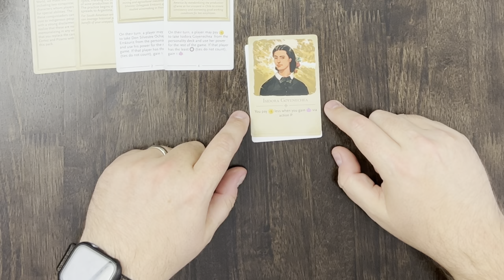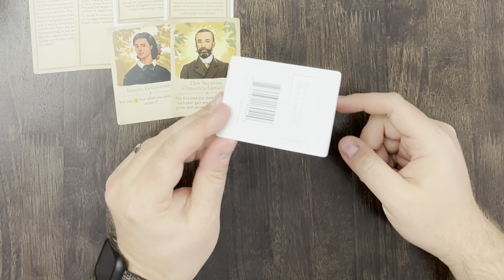Viticulture World: Replacement Pack Is It Controversial? Or Commendable? - The Mill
Welcome to The Mill! Today I wanted to show off the Viticulture World Replacement Pack and talk a bit about one of the different takes I read about its creation. It led me to ask “Is this controversial or commendable?” Let’s get to it!

Here is a link to the BGG microbadge for The Mill. If you need GeekGold to purchase a badge, let me know and I’ll send you some. On BGG I’m username HiDusty.

And here is a link to The Mill on Twitter, if you’d like to connect there.

This isn’t a review channel though. Jamey has made it VERY clear that Stonemaier Games doesn't pay for reviews. I am not a reviewer. I am passionate about Stonemaier Games though, and they sponsor me so that this fan-focused channel can exist. I create this content on my own, and while Jamey may occasionally watch these videos, he doesn’t review any content in advance. There is also no guidance in terms of what games or topics I should cover. I want to be as fully transparent as I can, so if you have any further questions, please feel free to post them in the comments